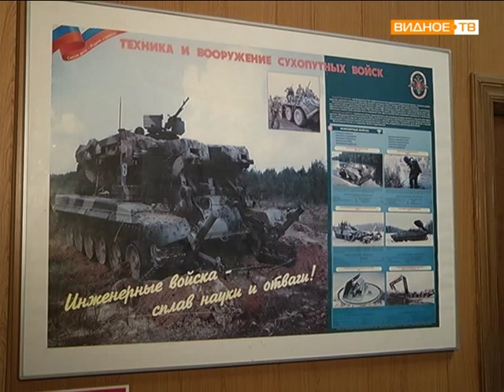Военкомат: весенний призыв